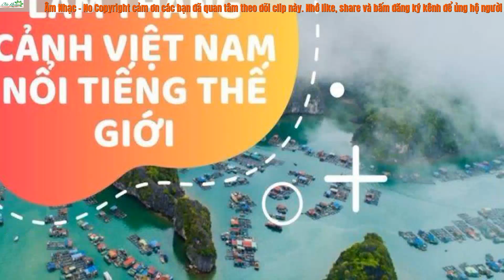Beach Buggy – Smith The Mister - Âm Nhạc - No Copyright - Music No Copyright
Âm Nhạc - No Copyright.
Tải xuống nhạc miễn phí và an toàn cho người tạo nội dung (Nhạc miễn phí, Nhạc không bản quyền, Nhạc miễn phí bản quyền và Creative Commons).
❤️ Chúng tôi tải lên một bài hát mới MỖI ngày
⚠️ Bạn đang miễn phí để sử dụng bài hát này trong bất kỳ video YouTube của bạn, nhưng bạn phải bao gồm những điều sau đây trong mô tả video của bạn (Copy & Paste)
Chào mừng các bạn đã đến với kênh giải trí youtube tổng hợp Âm Nhạc - No Copyright.
 nhé!
Xin cám ơn và chúc các bạn xem video vui vẻ.
Trong kênh có sử dụng tư liệu, hình ảnh, video, âm nhạc của nhiều nguồn khác nhau.
Chúng tôi không cố ý vi phạm bản quyền.
Nếu có vi phạm về bản quyền hoặc kháng nghị bản quyền chúng tôi sẽ gỡ bỏ video ngay lập tức.
Welcome to the integrated YouTube entertainment channel Âm Nhạc - No Copyright.
Thanks and wish you all have fun watching videos
In the channel there is the use of video image materials of various sources
We do not knowingly infr
Thông tin Kênh
Nhà thuốc: Đông Y Gia Truyền Tấn Khang
Chúc các bạn nghe nhạc vui và luôn luôn sức khỏe - hạnh phúc.